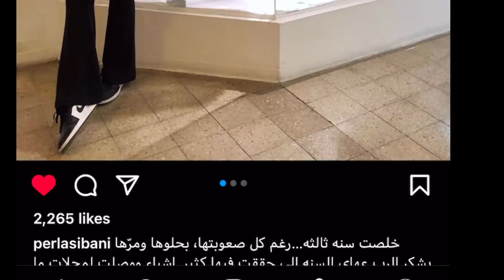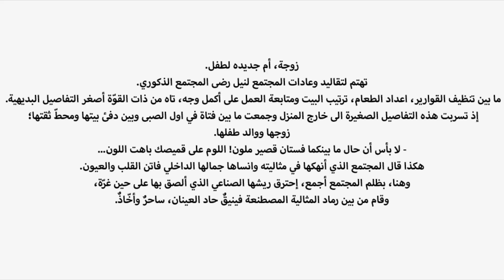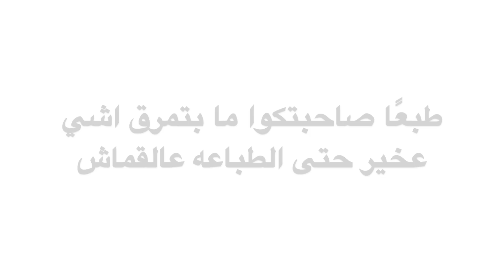صنعت جزدان من خشب! تصاميم ثالث سنه جامعه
واشتركوا بالقناه بيعنيلي هاد الشي كتير وانا كتير انبسطت في تصوير هالفيديو لكم

Instagram الصفحه الرئيسيه:
perlasibani
Instagramصفحه الملابس:
perlasoutfit

love you!!!احبكم لو تعلمون كم.